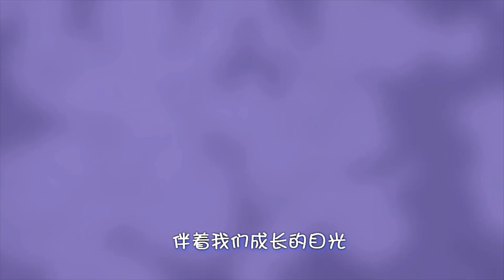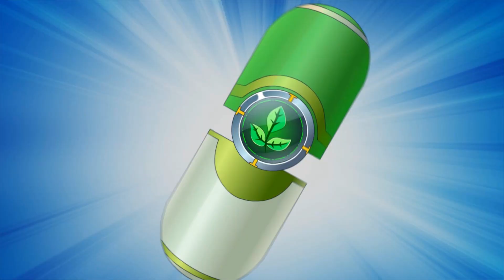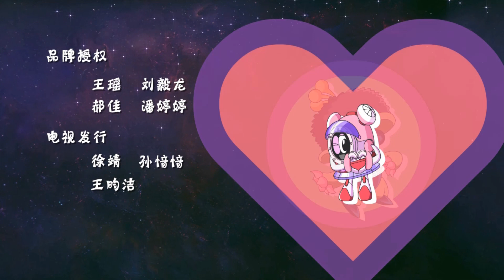[动画大放映]《赛尔号 第10季 冰封要塞》EP 3 - 采集矿石 | SEER 10: Frozen Fortress | Collect Ore | Animation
《赛尔号 第10季 冰封要塞》EP 3 - 采集矿石 | SEER 10: Frozen Fortress | Collect Ore | Animation

► 节目信息

节目名称：赛尔号 第10季 冰封要塞

节目类别：奇幻,其他

节目介绍：为了解决地球能源危机，赛尔号肩负着在太空中发现新能源的使命，在一次又一次的任务中，为地球输送了宝贵的宇宙数据和清洁能源，而现在主人公SPT小队又将展开新的探索冒险之旅，他们下一个目的地会是哪里呢？在航行途中赛尔号被一种名为‘寒冰’的结界挡住了去路，为了打开结界，SPT先锋小队来到冰雪星，在这里将会遇到神秘的大雪怪，巨熊星上存在着一颗记录着无尽能源真正奥秘的磁石，为防止宇宙海盗捷足先登，赛尔号集结战神联盟，他们又遇神秘终极对手！最后他们是否能取得胜利，找到无尽能源吗？

► Movie: SEER 10: Nine Heavens Thunder

► Story Background:

 In order to solve the earth’s energy crisis, the Purcell is on the mission of discovering new energy in space. In mission after mission, it has delivered precious cosmic data and clean energy to the earth. Now the protagonist SPT team will start a new one. Explore the adventure, where will their next destination be? During the voyage, the Purcell was blocked by a kind of enchantment called "Ice". In order to open the enchantment, the SPT vanguard team came to Ice and Snow Star, where they will encounter the mysterious big snow monster, the giant bear star There is a magnet that records the true mystery of endless energy. In order to prevent the space pirates from making the first step, the Purcell assembled the God of War alliance, and they met the mysterious ultimate opponent! In the end, can they win and find endless energy?

Taomee淘米 -  赛尔号 第8季 幻梦战记 [SEER SEASON 8] Fantasy Wars: